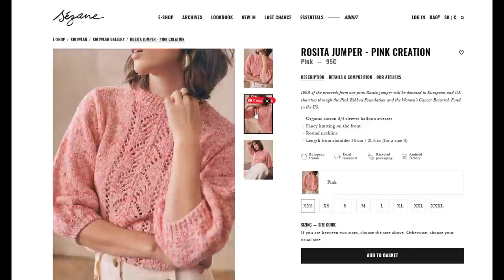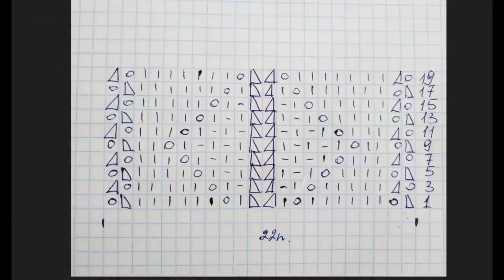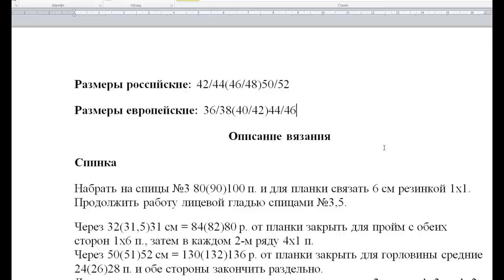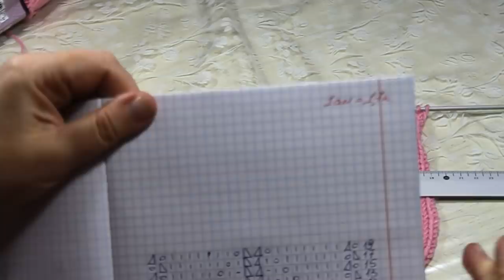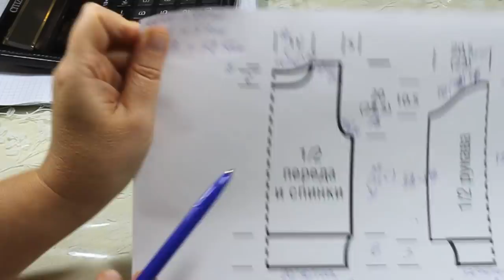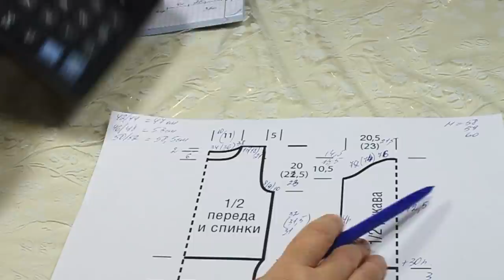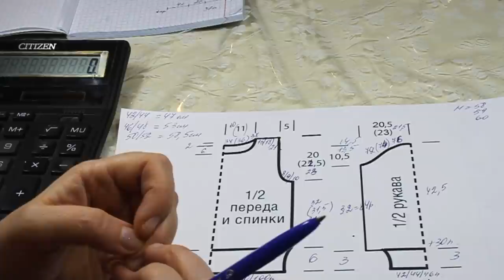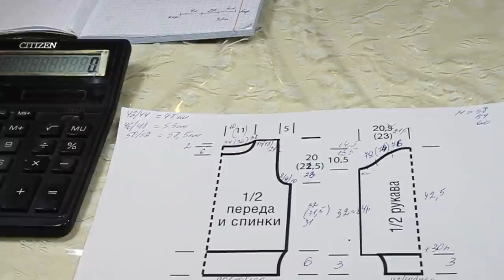ЭЛИТНЫЙ💖ДЖЕМПЕР ОТ ФРАНЦУЗСКОГО БРЕНДА SEZANE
В проект включено:
Схема узора.
Выкройка.
Расчет плотности.
Составляем инструкцию по вязанию изделия:
подробный по-петельный расчет и распределение узоров на нужный размер:
Описание вязания
Спинка
Набрать на спицы №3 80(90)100 п. и для планки связать 6 см резинкой 1х1.
Продолжить работу лицевой гладью спицами №3,5.
Через 32(31,5)31 см = 84(82)80 р. от планки закрыть для пройм с обеих сторон 1x6 п., затем в каждом 2-м ряду 4x1 п.
Через 50(51)52 см = 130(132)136 р. от планки закрыть для горловины средние 24(26)28 п. и обе стороны закончить раздельно.
Для скругления по внутреннему краю закрыть в каждом 2-м ряду 1x3 п., 1х2 п.
На высоте 52(53)54 см = 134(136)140 р. от планки закрыть оставшиеся петли плеч = 15(18)21 п.
Перед
Продолжить работу спицами №3,5, распределяя петли по видео-проекту (канал You Tube Рукоделие Svetlana Loseva).
Через 44(45)46 см = 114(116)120 р. от планки закрыть средние 14(16)18 п. и для скругления в каждом 2-м ряду 2x3 п., 4x1 п.
Рукава
Набрать на спицы для каждого рукава по 42(44)46 п. и для планки связать 3 см резинкой 1х1. В последнем изнаночном ряду равномерно прибавить 30 п.

Продолжить работу лицевой гладью.
Через 32 см = 84 р. от планки вязать окат рукава по выкройке в натуральную величину.

Оставшиеся петли закрыть через 42,5 см = 110 р. от планки.
Сборка
Для планки по вырезу горловины поднять на круговые спицы петли и вязать резинкой 1х1 на высоту 3 см.
Вшить рукава.
Выполнить боковые швы и швы рукавов.